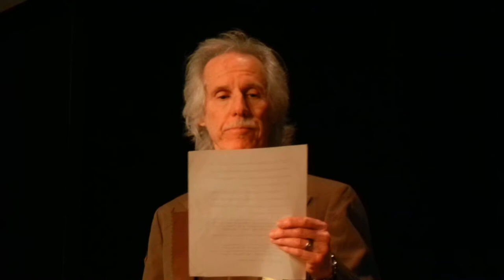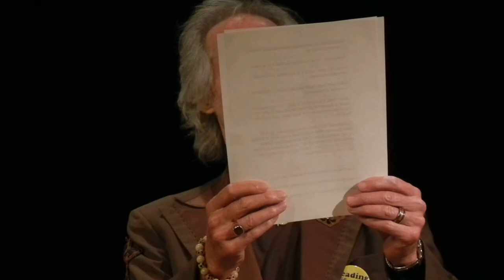John Densmore, from 'The Doors', Reading: 'Doors Unhinged', Chapter 'Tom & George & Bob'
NYC 9/26/2013, At The New York Public Library for the Performing Arts at Lincoln Center